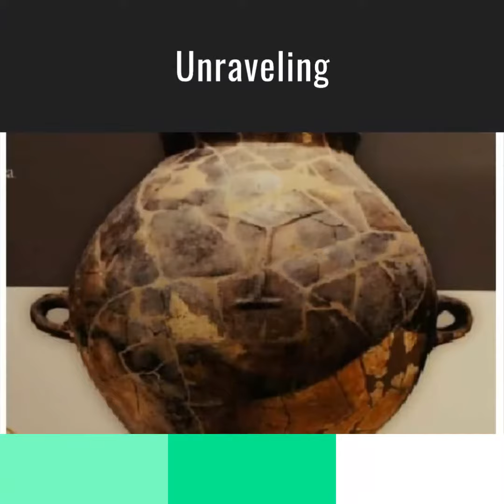Protosynatic, Protocananaic and Ugaritic: The Signs of the Nuragic Writing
Ancient Nuragic writing has often embarrassed archaeologists due to the use of signs and letters connected to various Mediterranean cultures, with particular reference to the Semitic ones.